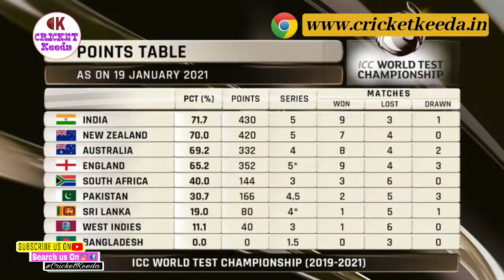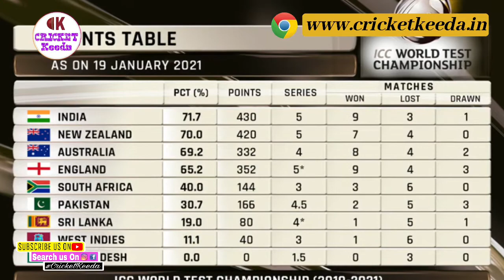ICC WORLD TEST CHAMPIONSHIP FINAL DATE, VENUE AND RULES ANNOUNCED BY ICC || INDIA VS ENGLAND 2021